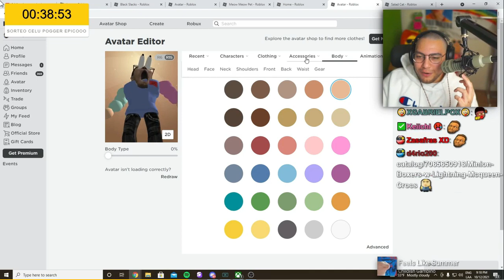Color normal? 🤨 🤨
cristianghost cynthia,
cristianghost clips,
cristianghost llora,
cristianghost bob esponja,
cristianghost xam,
cristianghost screamer,
cristianghost llorando,
cristianghost girando,
cristianghost apuesta,
cristianghost aliexpress,
cristianghost altura,
cristianghost autista,
cristianghost anuncios,
cristianghost ayayay,
cristianghost baneado,

cristianghost, cristianfantasma, cristianghost clips, cristianfantasma clips, cristianghost twitch, cristianghost gta, cristianghost
cristianghost baneado,
cristianghost bailando,
cristianghost bts,
cristianghost bob,
cristianghost bromas,
cristianghost circulation,
cristianghost reacciona a clipepino,
cristianghost cancion,
cristianghost chad,
cristianghost cynthia cara,
cristianghost c,
cristianghost desbaneando,
cristianghost dylantero,
cristianghost directo,
cristianghost dallas,
cristianghost discord,
cristianghost donacion,
cristianghost esquizofrenia,
cristianghost edad,
cristianghost en ilonka,
cristianghost enojado,
cristianghost edit,
cristianghost epico,
cristianghost fnf,
cristianghost fuera de contexto,
cristianghost funado,
cristianghost funa,
cristianghost fortnite,
cristianghost fnaf,
cristianghost furro,
cristianghost gta,
cristianghost gta san andreas,
cristianghost gallito,
cristianghost gime,
cristianghost hackeado,
cristianghost homero,
cristianghost homofobico,
cristianghost roblox,
cristianghost remix,cristianghost me mide 16 5,
cristianghost memes,
cristianghost nimu
cristianghost orslok,
cristianghost outro,
cristianghost onichan,
cristianghost outlast,
cristianghost osu,
cristianghost omegle,
cristianghost opening evangelion,
cristianghost pvz,
cristianghost put,
cristianghost plantas vs zombies,
cristianghost palindromo,
cristianghost pecky,
cristianghost podcast,
cristianghost se cae,
cristianghost saikomic,
cristianghost stream,
cristianghost se asusta,
cristianghost suwie,
cristianghost susto,

cristianghost waton,
cristianghost whatsapp,
cristianghost wena po,
cristianghost windygirk,
cristianghost warzone,
cristianghost weon,
cristianghost wattpad,
cristianghost xoda,
cristianghost xpress,
cristianghost x ray
Cristianghost cynthia
christian ghost,
cristianghost chupalo,
cristianghost funado,
cristianghost vtuber,